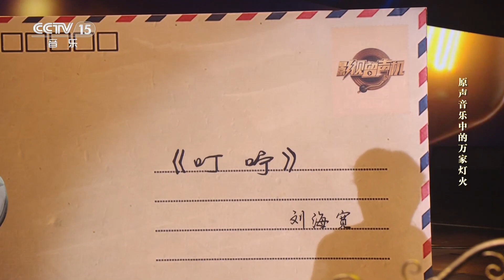刘海宽演唱电视剧《都挺好》片尾曲《叮咛》[影视金曲] | 中国音乐电视 Music TV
你可以忘了电影的故事，或是一部电视剧的细节，甚至是它们的名字，但是每当片中的旋律响起时，那沉淀的回忆，就会被轻轻地唤起；被雕刻的时光，也渐渐地清晰。